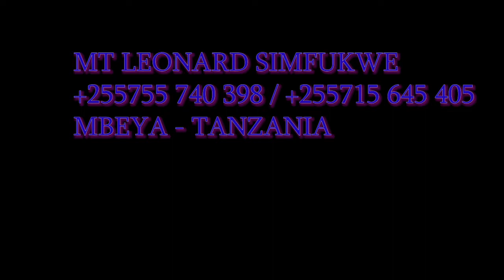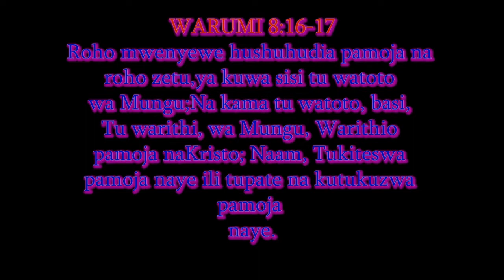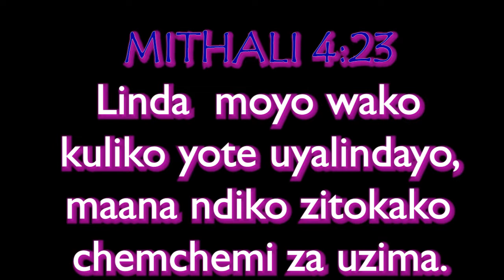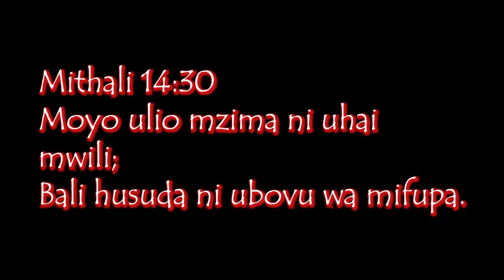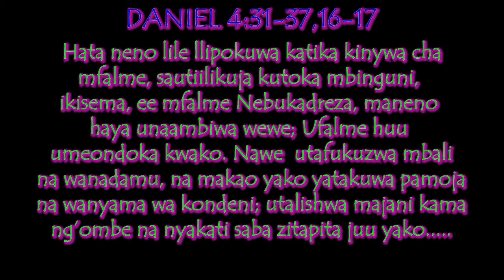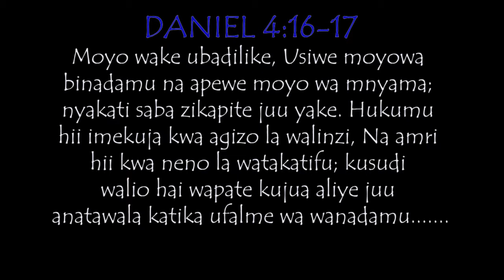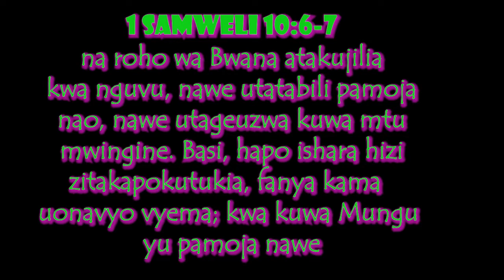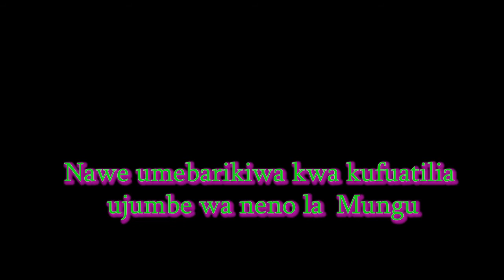Kuhuishwa utu wako wa ndani ili upokee VIWANGO vipya vya maisha yako KiMungu.